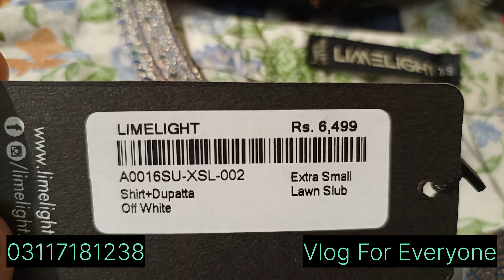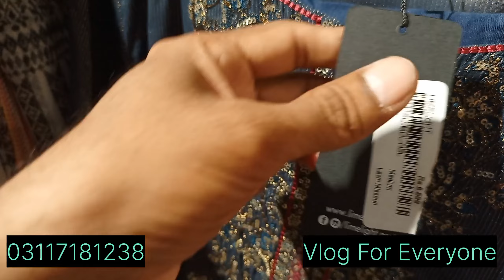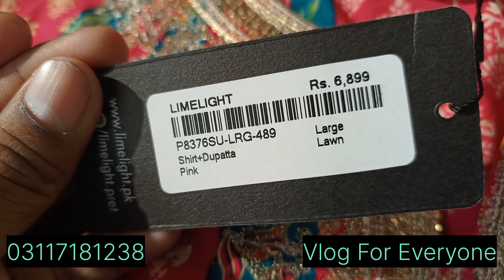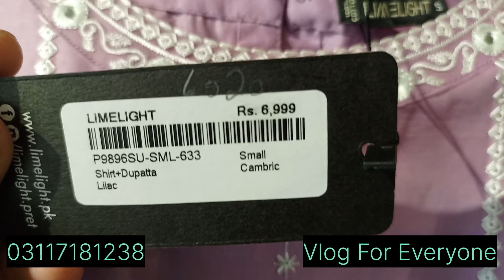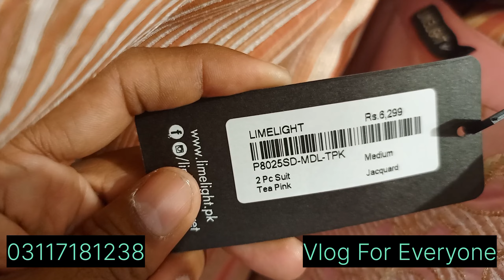Limelite New Luxry Stitched Collections 2024...